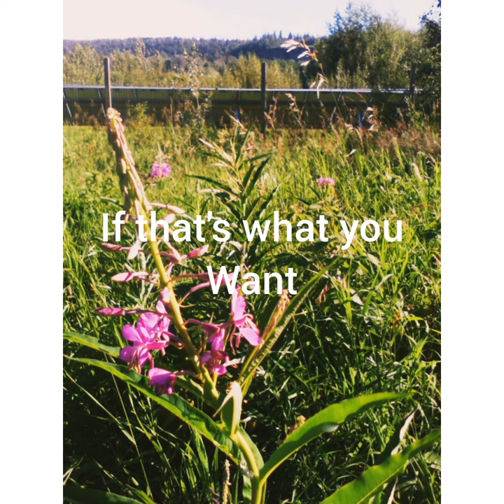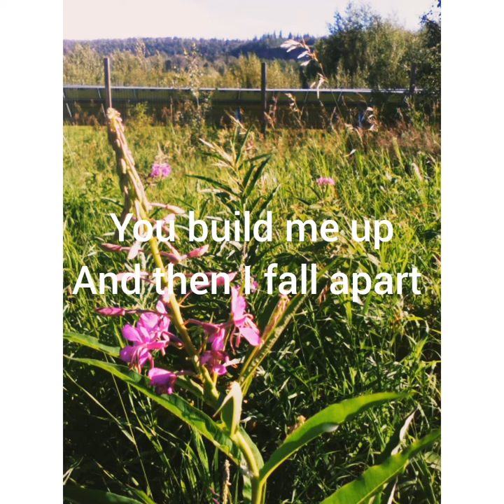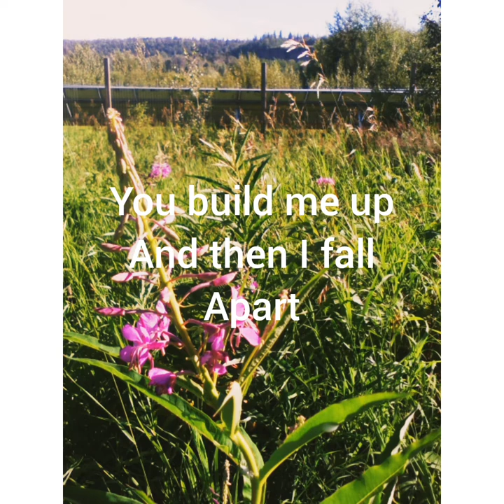Human - Christina Perri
hellooooo viewers! i am back with another great lyric video